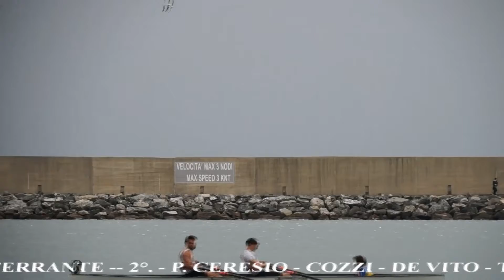N 20 DUE DI COPPIA S M INTERREGIONALE CHIAVARI 15 4 2018